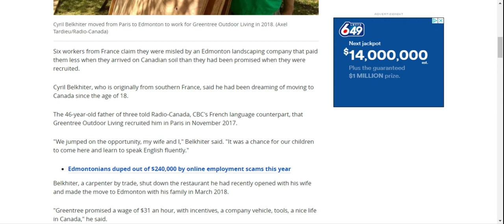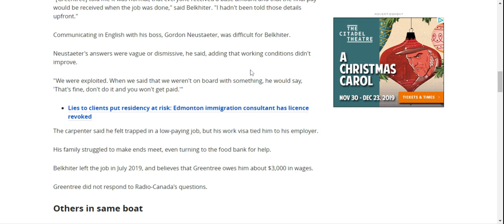French workers on work permit in Edmonton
Six workers from France claim they were misled by an Edmonton landscaping company that paid them less when they arrived on Canadian soil than they had been promised when they were recruited.

AMARJOT SINGH